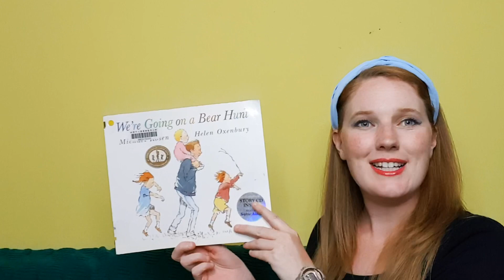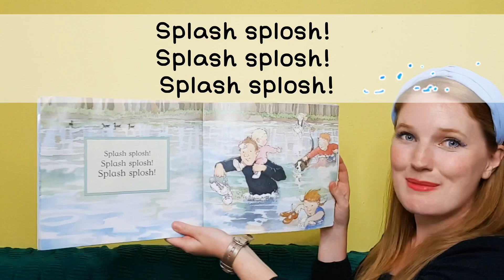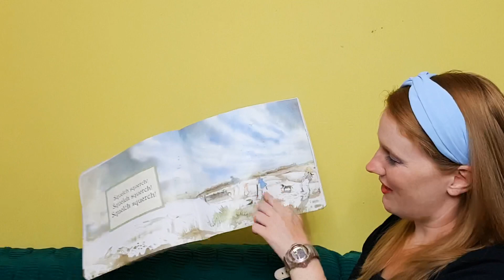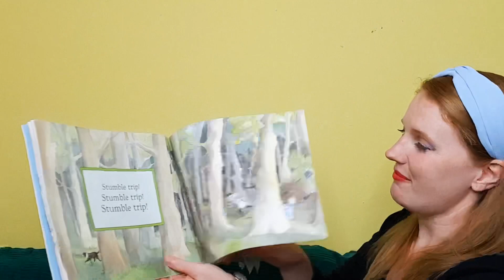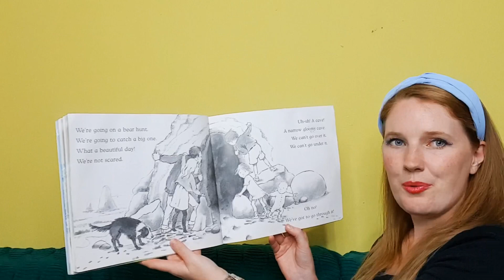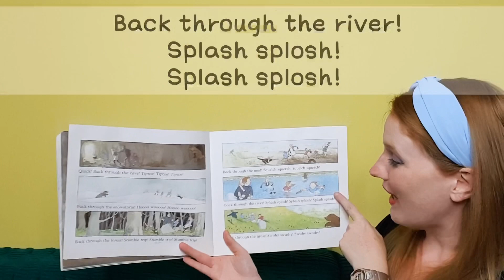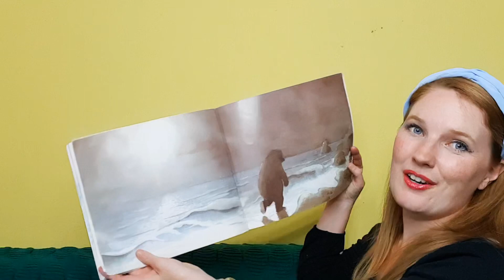We’re going on a bear hunt read by Lucy Dall|我們一起去抓熊｜兒童英文繪本|Mama Goose English Club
🐣早安早安 鴨粉們起床囉❤️

🌤今天天氣超級好，大家要去哪裡玩呢？ 要不要去Bear hunt啊⁉️

Miss Lucy 帶大家一起去抓熊囉💪
趕快跟上腳步，不然就抓不到熊🐻啦‼️

小編已經上傳第七支影片「We’re going on a bear hunt 」，趕快點閱和小朋友一起觀看吧‼️😬

‼️‼️祝大家有個愉快的週末❤️

📖Story book：
We’re going on a bear hunt by Michael Rosen